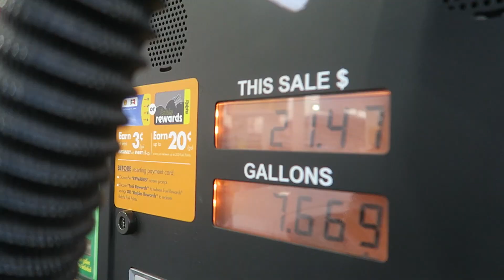REUNITED WITH HER!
REUNITED :)

After 4 days of being away In LA im finally reunited with Tessa :) I hope you guys enjoy todays vlog!

Uber Code-     josh1399ue
Postmates-    7b9lp